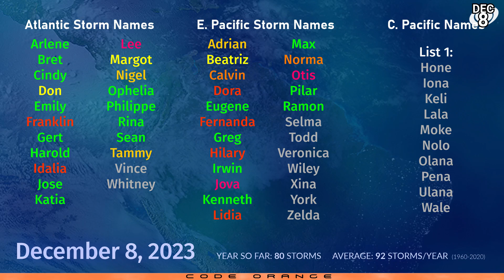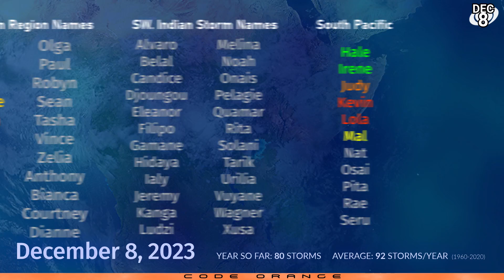Cyclone Jasper near peak in Coral Sea - December 8, 2023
Cyclone Jasper rapidly intensified overnight, and appears to be levelling off in intensity as a strong Category 3 cyclone on the Saffir Simpson Scale (Category 4 on the Australian scale). The storm is expected to start weakening soon and then retain some strength as it draws close to the coast of Queensland early next week. Jasper is currently forecasted to make landfall near or over Cairns on Wednesday with hurricane force winds, before rapidly weakening as it then moves inland.

Along with rough seas and hurricane conditions, rainfall could accumulate in excess of 500mm in the landfall area, which is still not set in stone.

Elsewhere, an area of interest continues to enjoy model support from the GFS, but no others in the Western Pacific. The disturbance should reach the Philippines next week.

In the Atlantic, a potential area of interest could form in the east-central part of the basin next week and acquire subtropical or tropical characteristics, but the chances at the moment are very low.